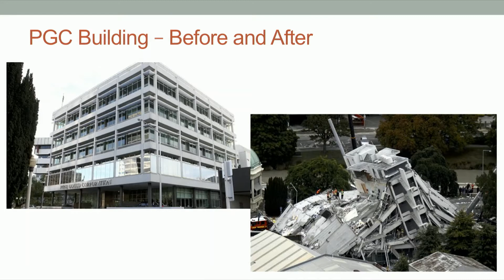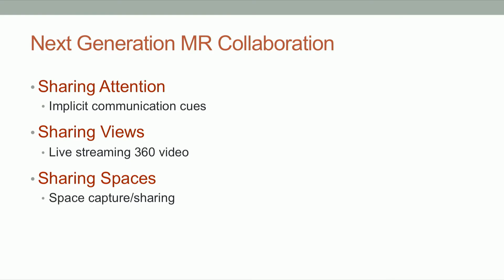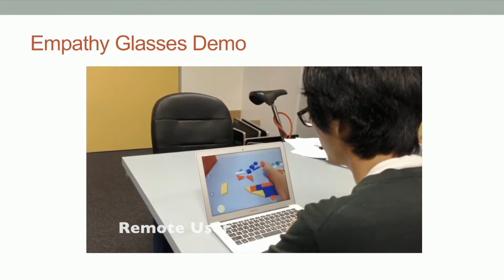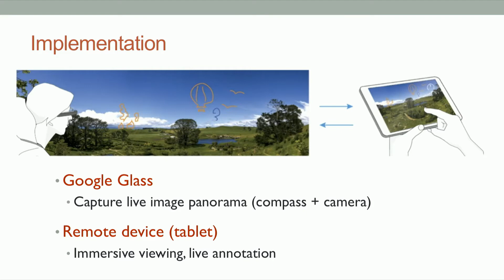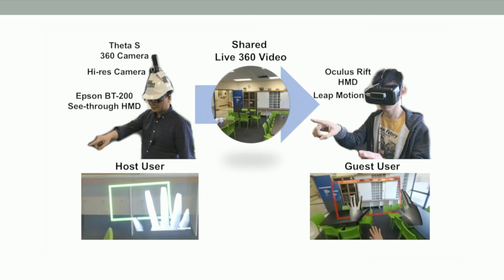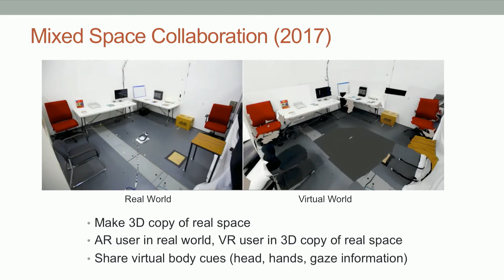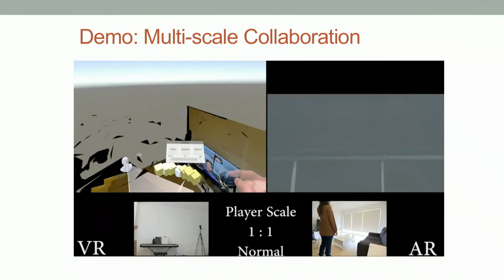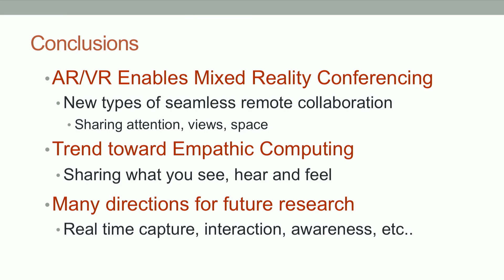Mark Billinghurst (Super Ventures): Sharing Spaces Using Collaborative Mixed Reality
The combination of Augmented Reality, Virtual Reality and scene capture tools allow people to share spaces like they have never done before. In this talk we show how AR and VR can be used to bring remote people together in the same space, so that they can see and interact with one another. Unlike traditional video conferencing this allows remote people to explore real spaces together. We show a working prototype and describe how the technology will be used in the near future.